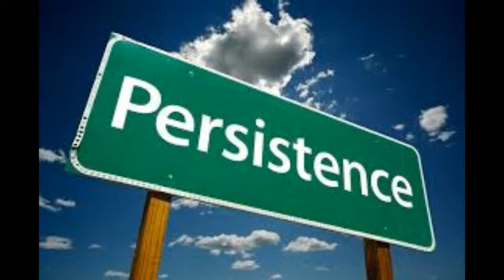Rmm3: Persistence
"If at first you don't succeed, try try again."

The future depends on what we do in the present. Keep Striving!